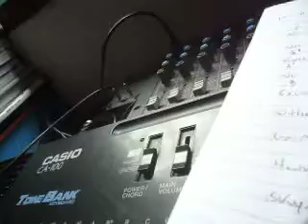ZURÜCK IN DIE VERGANGENHEIT PT. 507 (WITH LOVE IN OUR MIND PT. 6) (2021) MATTANÓ